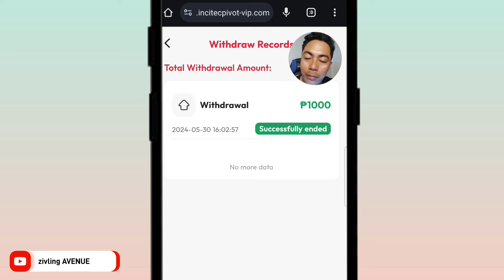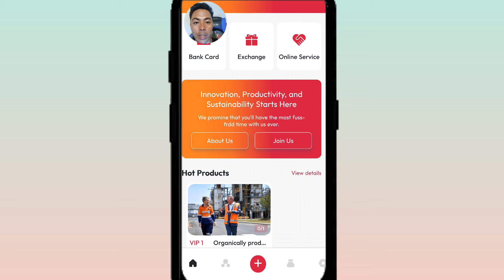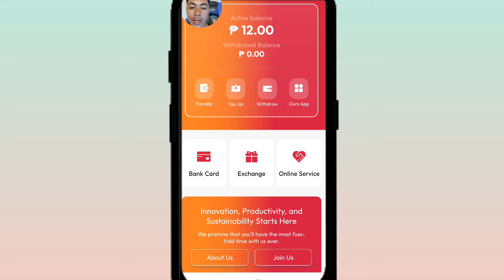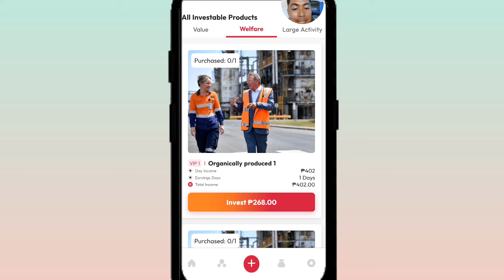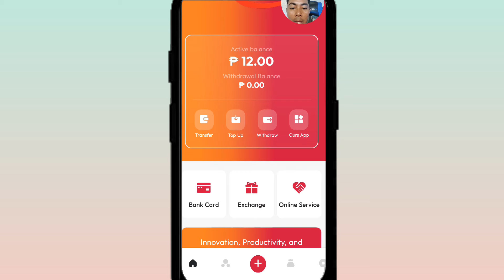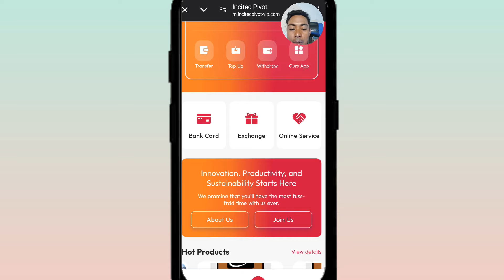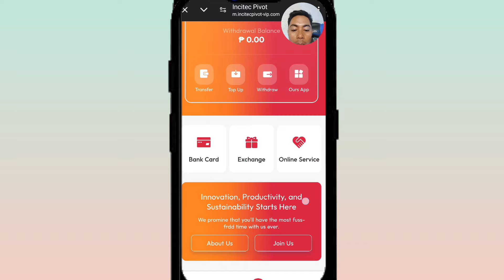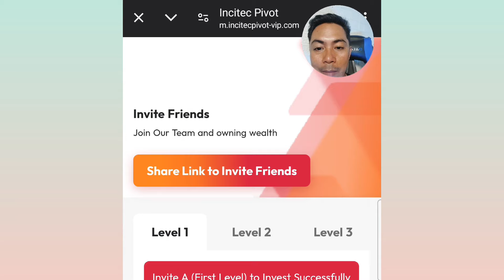NEW EARNING APP||KUMITA NG 1000 PESOS DIRECT GCASH|NEW INCOME USING CELLPHONE#makemoneyonline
THIS IS MY 1st Review FOR THIS  INVESTMENT SITE[INCITEC PIVOT]
Starting May 28, 2024

NOTE: WALANG PILITAN DITO
DO YOUR OWN RESEARCH BEFORE  YOU INVEST!!!
MUCH BETTER JOIN MUNA KAYO SA TELEGRAM GROUP NILA TO OBSERVED.
DOON NYO MAKIKITA MGA UPDATES NILA DAILY
IF YOU ARE RISK TAKER TRY IT!
Go to comment section..

1.You can also earn money by entering my invitation code VQ4MUH to get free 1,000 points.

2. I'm earning real cash from Lovely Pet, the HIGH PAYING Reward App! You can also earn money by entering my invitation code CQADAK to get free 1,000 points.

3. I'm earning real cash in Collect em All! Download from Google Play to win big reward!

Paymath Legit
Tru palawan Pawnshop
Gcash Payment
Payoneer
Cashout Gcash
FreeGcash

How To
How
legit free
earning app
 earn money